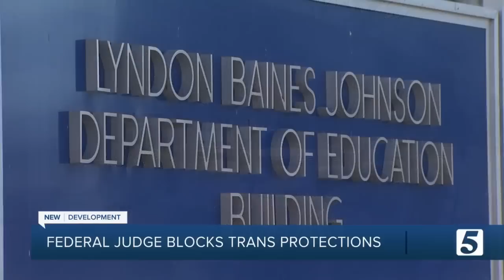US agencies temporarily barred from enforcing LGBTQ guidance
A federal judge in Tennessee has issued an order barring two U.S. agencies from enforcing new federal guidance extending enforcement of discrimination in schools and workplaces based on gender identity.